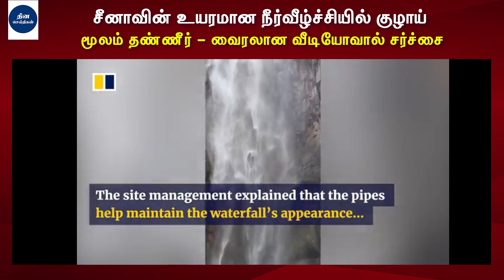சீனாவின் உயரமான நீர்வீழ்ச்சியில் குழாய் மூலம் தண்ணீர் வைரலான வீடியோ சர்ச்சை| Latest News |World News